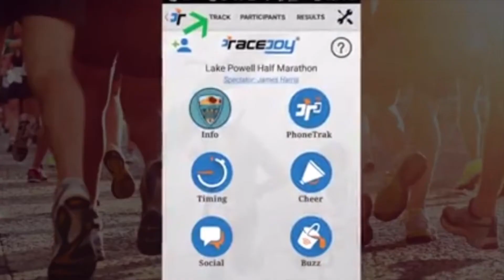Breanna Vergara Foundation Virtual 5K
In 2014, after losing their 11-year-old daughter to Wolf Parkinson White syndrome, Claudia and Jesus Vergara founded the Breanna Vergara foundation. Wolf Parkinson White syndrome, or WPW, is defined by an extra electrical pathway between the heart’s upper and lower chambers that causes a rapid heartbeat. The condition is present at birth but sometimes isn’t detected. The foundation’s mission is to raise awareness about the importance of pediatric heart screening.

Chabelis Leal reports.

News team: Chabelis Leal and Zitlali Solache